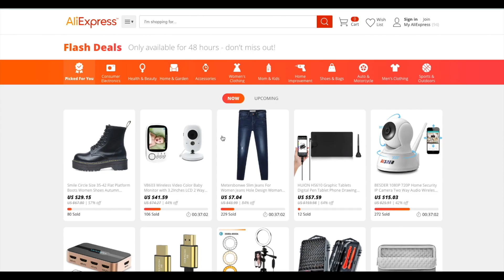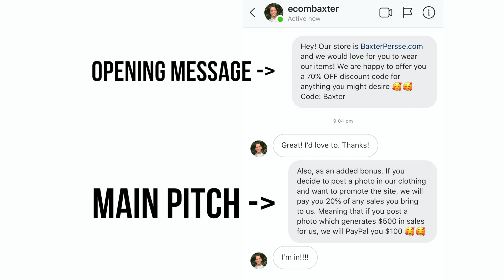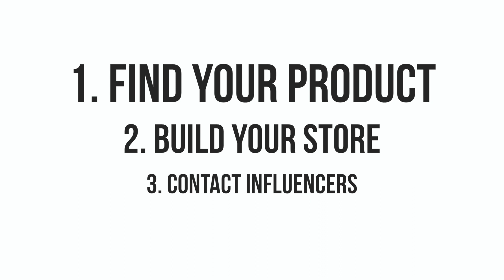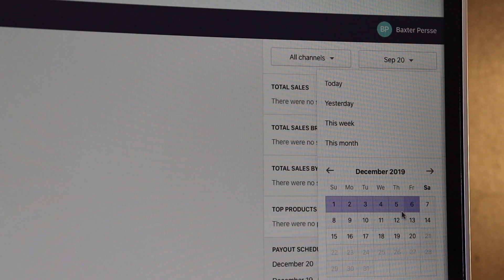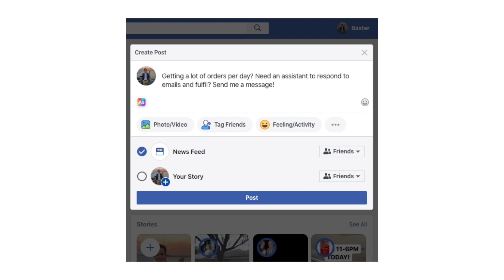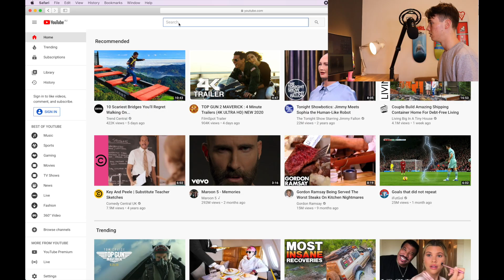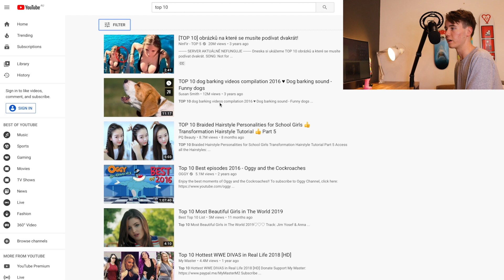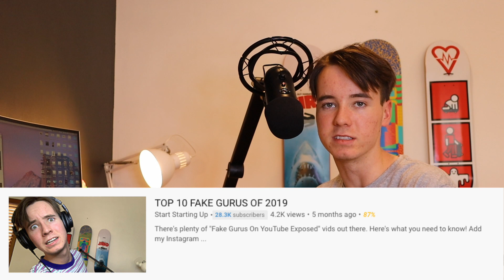TOP 3 Ways to Make $100 PER DAY As A Broke Teenager (2020)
So you wanna make $100 a day? But you’re broke. Let’s change that, shall we?

In today’s video, I am going to be going over 3 ways that you can earn $100 per day online, as a broke teenager.

We have all been broke at one point, and for me, it was a few years ago when I was 15 years old. I was just starting to become interested in entrepreneurship and wanted to develop a stream of income online.

We will be discussing a low budget Shopify Dropshipping strategy, as well as a Youtube strategy, where you earn money making videos, without needing to show your face. We will also be discussing how you can build your own scalable business, through offering a virtual assistant service to successful ecommerce and dropship professionals.

The first, and best way in my opinion, to make $100 per day with $0 upfront, is through starting a Dropshipping store.

Don’t click away, I know that you’ve probably heard the word Dropshipping a million times now, but let me explain.

With a zero dollar investment, purchasing ads isn’t really an option, however there’s a few sneaky way to utilise Instagram in order to generate revenue for free.

You get in contact with influencers with less than 10-20k followers, as usually they won’t charge a fee upfront as their following isn’t big enough, and you give them a link to your store. You tell them that they can buy anything they want for themselves for 70% off (which means they’re paying cost price so you don’t make a profit or a loss) and then when they wear the product, take pictures and then promote it on their Instagram, you will pay them 20% of all sales they generate.

After you launch a few of these campaigns and generate some profit, you can transition into larger influencers, as now you will be able to pay someone with more followers from the profit you earned in the previous campaigns.

This strategy snowballs and before you know it, you’ll have a large group of influencers who are all consecutively driving traffic to the site, and bringing in revenue.

This is the most low risk way to market a Dropshipping store, as you don’t need to spend a cent on advertising in the beginning.

Through the same strategy, I generated over $1500 in sales without spending a dime on ads, and then I was able to use the profits to hire larger influencers and also branch into different methods of paid advertising.

If starting a Dropshipping store isn’t your thing, but you still want to earn $100 per day fully online, becoming a virtual assistant is super effective.

A virtual assistant is basically a helping hand for online store owners, where you are hired to do tasks like respond to customer service emails, send their orders to their manufacturer via email or through a software, and many other basic tasks.

The way you become a virtual assistant is through getting in contact with website owners, through platforms like Facebook, and advertising yourself as an assistant to free up their workload.

You can write a post in e-commerce Facebook groups, or get in contact with other store owners who are writing posts, and send them a message.

Now where this business can begin generating greater than $100 per day, is if you decide to outsource your own work. Meaning that if a website owner is paying you $14 per hour to do certain tasks, you can outsource the tasks to someone else who is willing to work for $12 per hour, meaning you take $2 per hour for acting as the middleman. And not only that, you’re actually providing value, as you’re providing a solution to the website owner, and also bringing work to someone who may be looking for online employment.

Now, the third and final method which I’m sharing today, is through YouTube.

The average CPM on youtube is around $3, meaning that for a video with one million views, the creator earns around $3000 USD. For a video with 50 million views, that’s $150,000 USD from one video.

So you can see how earning $100 per day is a very true possibility.

You can use social blade, which is a super handy website, to get a rough estimate of how much these channels are earning on a monthly basis.

So, if you’re sitting there complaining about being broke. Get up, and do something. I’ve explained 3 ways today, but in reality there are thousands of ways to make an income online, these are just my favourites.